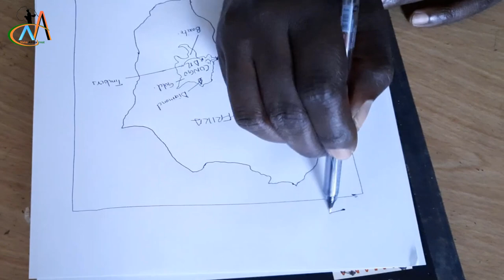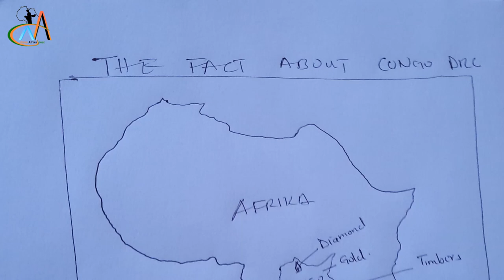Facts About Congo DR,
DR Congo is the richest country in Africa with regards to mineral resources. It has an estimated $23 Trillion worth of mineral deposit still untapped.
Congo is the largest gold, diamond producer.